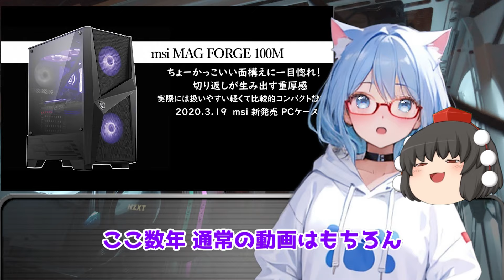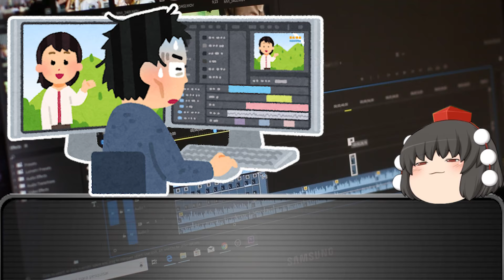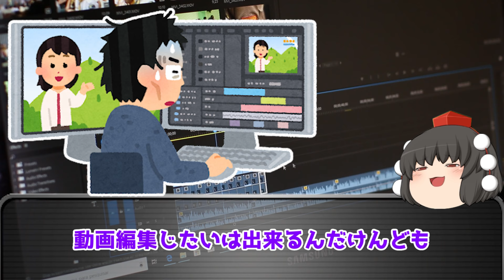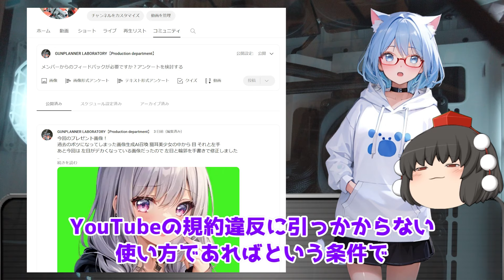【予算255,000円】 Windows 動画編集 パソコン スペックの違いで何が変わるのか？ パーツの選び方 おすすめ【自作PC】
専用で動画編集PCを用意出来ない 1台で色々使いたい場合でも
絶対失敗しないため これまでの経験を元に Windows PCで各パーツ
どういう違いが出るのか？ おすすめは何なのか 予算255000円から構成

＝＝目次＝＝
0:00 動画編集パソコン どうしてる？
1:29 CPU
3:41 メモリ
6:06 グラボ
8:28 マザボ
11:03 SSD
12:01 HDD
12:44 電源
14:45 CPUクーラー
15:37 PCケース
16:27 まとめ

VOICEVOX：ずんだもん、雨晴はう、ナースロボ＿タイプT

＝＝関連強め動画＝＝
■【2万円値下がり！これは買い時か？】 RTX 4070 Ti 買う理由 買わない理由 【自作PC】

■【まだ出て無かったんかい！？】 RTX 4070 発売直前 買う理由 買わない理由 【自作PC】

■【これがやっぱ コスパ最強じゃね？】 GTX 1650 買う理由 買わない理由 【自作PC】

■【6万円値下がり！？】 RTX 4000シリーズ 価格チェック 2023年5月 【自作PC】

■【もっとVRAMよこさんかい！】 RTX 4060 Ti 16GB 買う理由 買わない理由 【自作PC】

■【RTX 4060 Ti or RX 7600】 軽めのゲームは これで十分！ おすすめ グラボ 2023年 5月 【自作PC】

■【GTX 1060の代わりになるのかな？】 RTX 4050 4モデル 買う理由 買わない理由 【自作PC】

■【遂に出た！ワッパは優秀だけど・・・】 RTX 4060 買う理由 買わない理由 【自作PC】

■【このグラボ ゲームだけじゃない！】 RX 7800 XT & RX 7700 XT 買う理由 買わない理由 【自作PC】

■【微妙な性能の原因は 結局VRAMバス幅？】 RTX 4060 Ti 16GB 気になるニュース まとめ 【自作PC】

■【Superシリーズが出る前に価格チェック・・】 RTX 4060 + Ti まとめて 買う理由 買わない理由 【自作PC】

■【Superシリーズが出る前に価格チェック・・】 RTX 4070 + Ti まとめて 買う理由 買わない理由 【自作PC】

■【Superシリーズが出る前に価格チェック・・】 RTX 4080 +RTX 4090 まとめて 買う理由 買わない理由 【自作PC】

■【予算203000円 ゲーミングPC】 RTX 4070 Super 買う理由 買わない理由 【自作PC】

■【予算368,000円 ゲーミングPC】 RTX 4070 Ti Super 買う理由 買わない理由 【自作PC】

■【予算411,000円 ゲーミングPC】 RTX 4080 Super 買う理由 買わない理由 【自作PC】

■【省電力PCにエントリークラス！】 RTX 3050 6GB 買う理由 買わない理由 【自作PC】

■【性能2倍！？それホントなの？】 RTX 5000シリーズ 驚きの実力！本当に必要？ 【自作PC】

■【また バス幅問題！？】 RTX 5000シリーズ 流石に全部2倍とは行かないよね・・ 【自作PC】

■【ASUS ハイエンド グラボ】 ROG-STRIX-RTX4070TI-O12G-GAMING Amazonレビュー検証あり めっちゃ高いけど・・それでも欲しい 徹底解説 【自作PC】

■【年内 RTX 5000 series 5090だけかも・・？】 RTX 4000シリーズの現在の価格は？ 【自作PC】

■【超高スペックにして超爆熱！？】 Intel 第13世代 i7-13700k Raptor Lake 買う理由 買わない理由 【cpu】

■【AI美少女召喚の為に！】 今グラボを買い替えるとしたら VRAMで選ぶ おすすめ グラボ 4選 【自作PC】